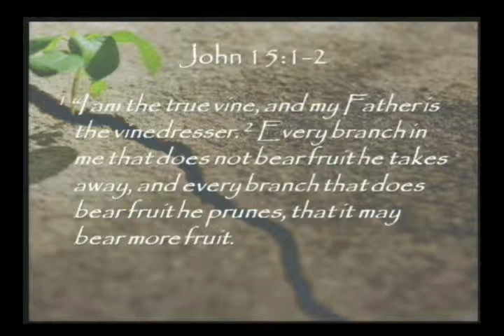Part 1 - Brokenness Road to Renewal: Why We Need Brokenness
Pastor Brooks Simpson continues the series on brokeness, repentance and dependance on Jesus Christ.
References:
Isaiah 57:15
John 15:1-2
Psalm 34:18
Psalm 51:17
Galatians 2:20
Matthew 5:2-6
Matthew 26:26-28